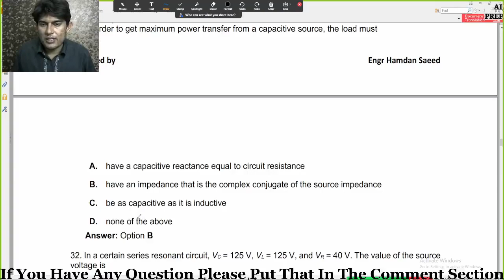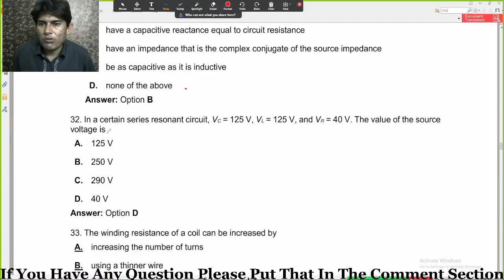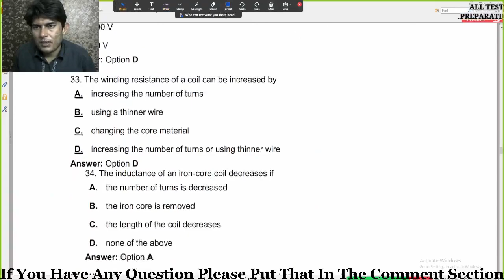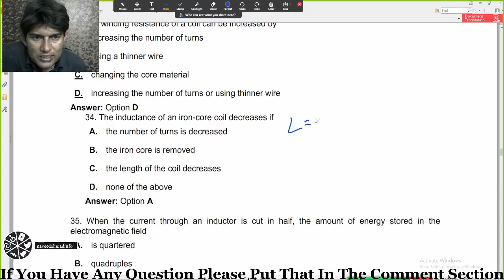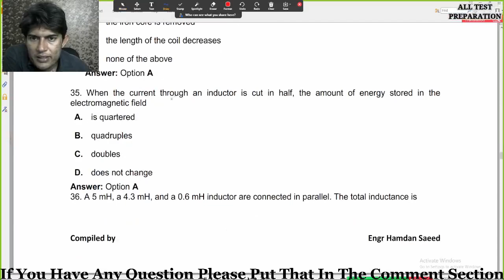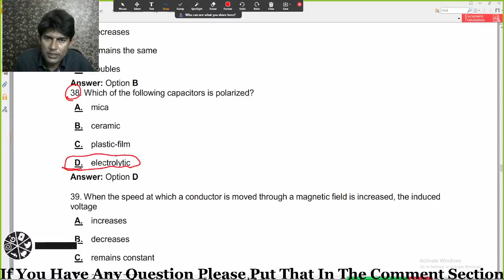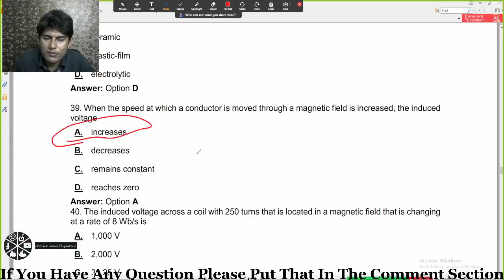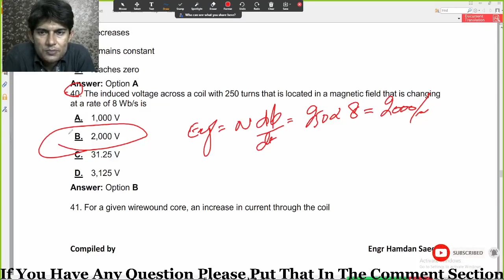WAPDA Hydel Past Test/ Past Papers 2021 || Tutorial 04 || MCQS 31-40 || ALL TEST PREPARATIONS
Hi,

In this video, i discussed about the WAPDA Past Papers

.Thank you so much.

Snack-              naveedahmadvlogs